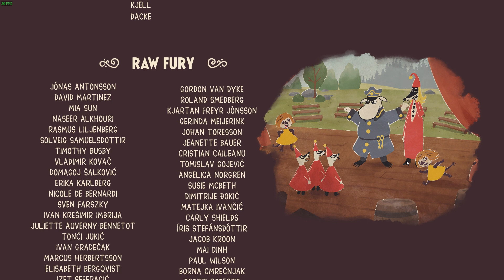Snufkin: Melody Of Moominvalley Playthrough Part 4 - No Commentary